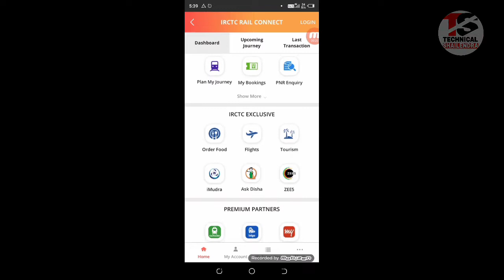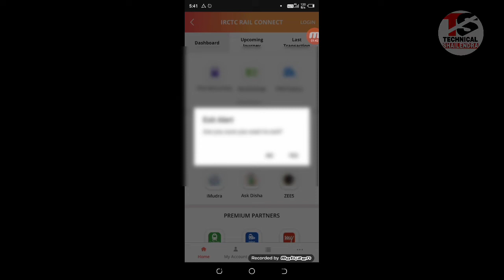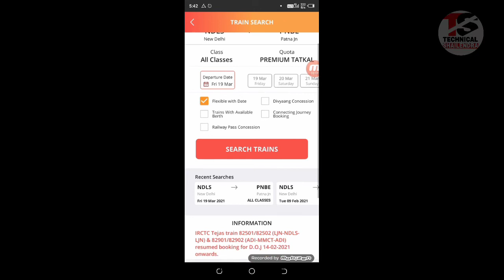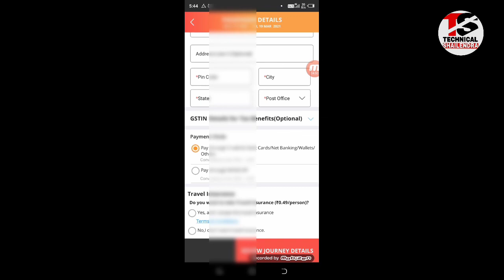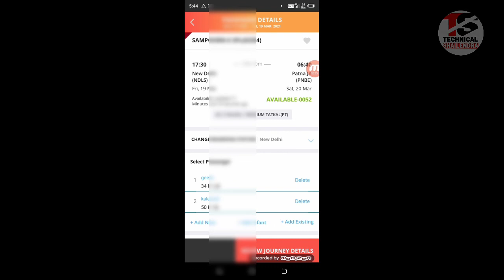premium tatkal tickete book same rate | premium tatkal ticket booking 2021 | Technical SHailendra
premium tatkal tickete book same rate | premium tatkal ticket booking 2021 | Technical SHailendra premiumtatkal tatkalpremium premiumtatkalme ticketbookkaisekare

►your question

My Camera :-